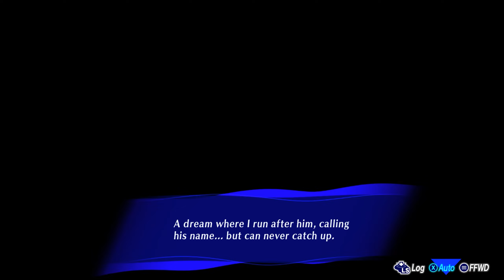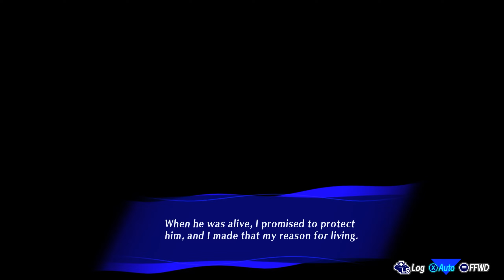Persona 3 Reload Episode AIGIS Part 1 (The Answer) | PC | Lets Play | Gameplay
Playing as AIGIS and another trouble brewing in Iwatodai Dorm!

►Game Description Info -